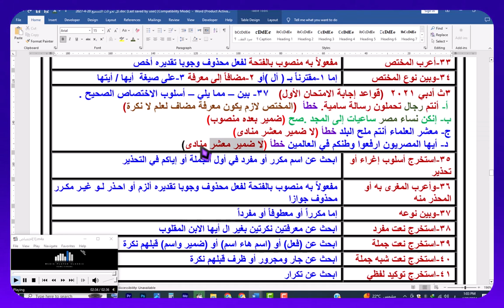أقوى شرح أسلوب الاختصاص مع بيان تريكات امتحانات الثانوية العامة في السنوات السابقة الموجه أحمد حسني